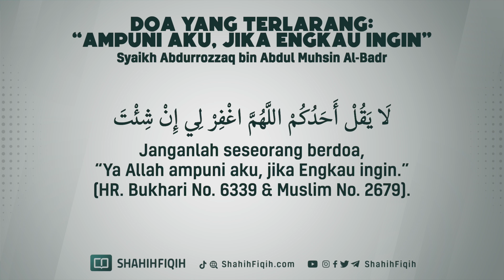Doa yang Terlarang: “Ampuni Aku, Jika Engkau Ingin” - Syaikh Abdurrozzaq bin Abdul Muhsin Al-Badr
DIANTARA PENYEBAB DOA TIDAK TERKABUL !

Ibnu Qayyim al-Jauziyyah menyatakan berkata :

 من الآفات التي تمنع ترئب أثر الدعاء عليه : أن يستعجل العبد، ويستبطىء الاجابة ، فيستحسر، ويدع الدعاء.

“Salah satu kesalahan yang dapat menghalangi terkabulnya doa adalah ketergesa-gesaan seorang hamba. Ia menganggap doanya lambat dikabulkan, lantas ia merasa jenuh dan letih, sehingga meninggalkan doa.”

(Ad-Daa’ wad Dawaa’ halaman 15)